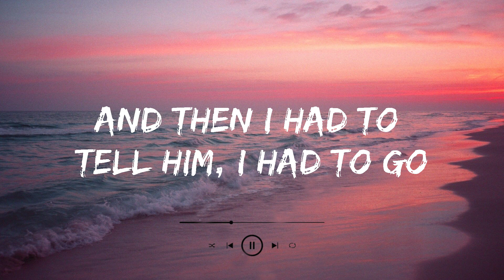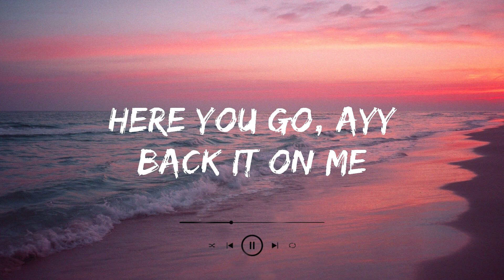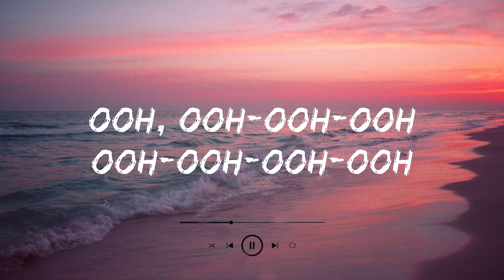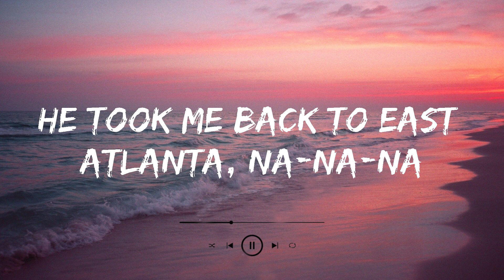Camila Cabello - Havana (Lyrics) ft. Young Thug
Hey

Hey, hey...

Oh, na-na-na
Oh, na-na-na (No, no, no, take me back)
Oh, na-na-na